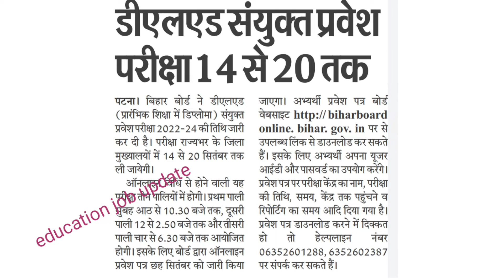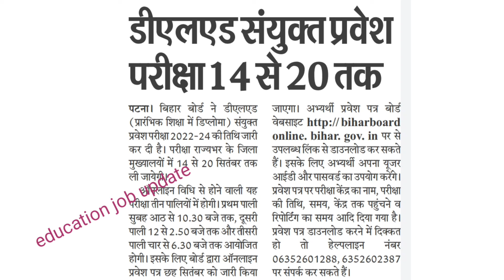Bihar deled admission 2022 Bihar Deled download kaise karen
Bihar sarkar new government job बिहार में कई प्रकार का भर्ती bihar news vacancy 202

pm Kisan Samman Nidhi eKYC ka date badh pm kisan new update Ekyc Date पीएम किसान डेट बढ़ा ईकेवाईसी

pm Kisan ekyc mobile se kaise karen

Bihar block new vacancy 2022 Prakhand stariy Bharti प्रखंड स्तरीय भर्ती बिहार new vacancy govt job

B.Ed second merit list counselling 2022 B.Ed second counselling kab se Hoga कितना

dream11 mein team kaise banaen dream11 में टीम लगाएं रोजाना 1000 से लेकर लाखों कमाए l

bihar d.el.ed question